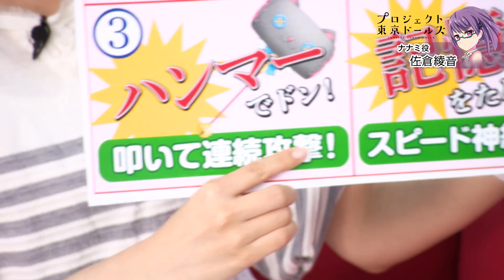『プロジェクト東京ドールズ-アクター紹介-』ナナミ役：佐倉綾音 編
事前登録中のスマートフォン向け新作美少女タップアクションRPG
「プロジェクト東京ドールズ」のアクター紹介映像、「ナナミ役：佐倉綾音」編を公開いたします。

▼佐倉綾音さんが演じる「ナナミ」について
　※ボイスのサンプルもこちらから視聴できます。

次回は、6/14(水)に「アヤ役：竹達彩奈」編を公開いたしますので、引き続き楽しみにお待ちください。

また、本作では事前登録受付中の他、「ナナミ(CV：佐倉綾音)」の声で起こしてもらうことができる
「アラームアプリ」も無料で配信中ですので、ぜひダウンロードしてみてください。